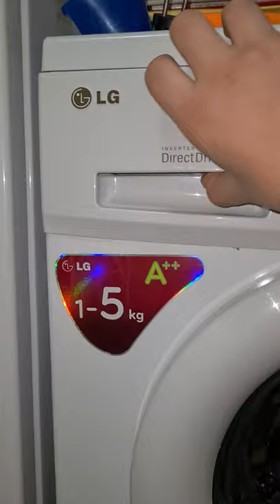LG washer design fault(hits drawer with the door)